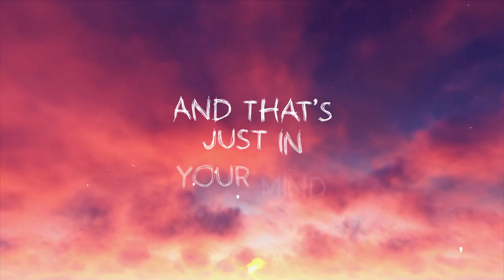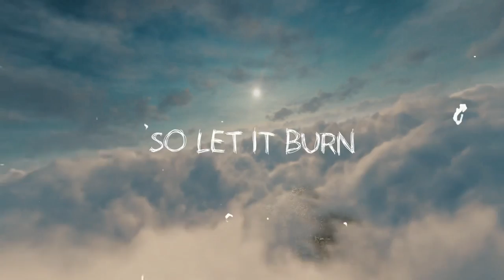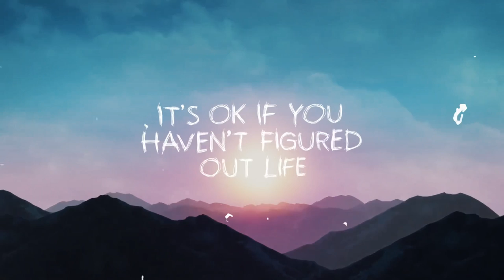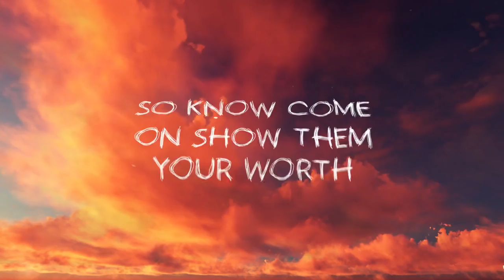DJ Kraz & Eli Dachs - Time (Official Lyric Video)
Lyrics:

Hey what’s up, um
I just wanted to let you know
That I know it’s been hard
Um, but don’t ever give up
Cause you got time.

Scared of life
feels like there’s no time
to do anything anything right,
and that’s just in your mind.
So just feel it out
there’s no rush
Just take it step-by-step
there’s no reason
To ru-uh-un ahead.

So open up your eyes
and spread your wings and fly
let the darkness in your eyes fade away.
Ohhh,

Cause your on fire
so let it burn
Just let it take you places
that you’ll know you’ll yearn.
Cause your a fighter
you got it inside you
so know come on show them your worth.
So show them your worth.
Oooh,

And you have time
It’s Ok if you haven’t figured out life.
just breathe and hold on tight.
Find the little things that make you shine.
Just feel it out
there’s no rush
There’s no reason
To ru-uh-uh-un ahead.

So open up your eyes (open up your ey-ey-ey-eyes)
Ohhh
And your on fire
So take it slow
and know your worth
take a look inside you
show them your worth
Ohhhh
Ohhhh
Ohhhh